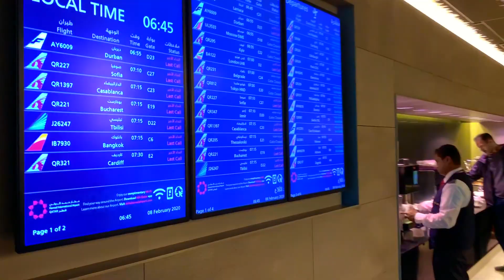HD Qatar Al Mourjan Business Class Lounge Review: Mighty Travels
Qatar Airways Al Mourjan Business Class Lounge Review

Learn how you can afford to fly Business Class and book 5 Star Hotels for very little with Mighty Travels Premium.